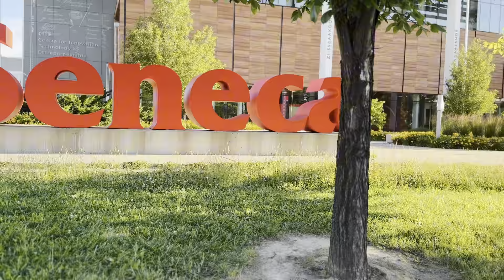Trip to Blue Mountain Canada 🇨🇦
Had an incredible trip to Blue Mountain in Toronto with friends who are like family. The experience was beyond amazing—scenic views, fun activities, and unforgettable memories! I captured it all in my vlog, and I hope you enjoy watching it as much as I enjoyed creating it. Can’t wait to share the adventure with you all